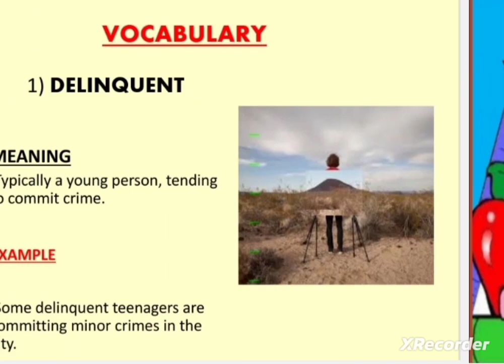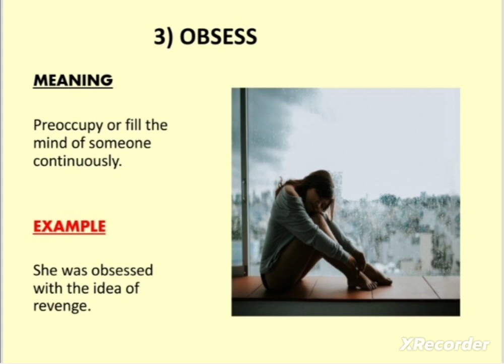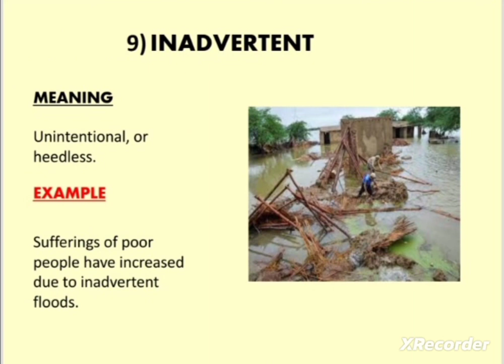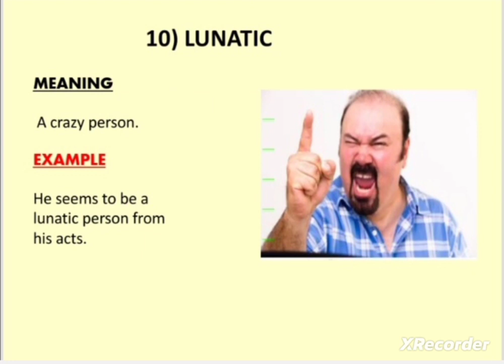Improve your vocabulary for CSS||500 most important words||55-65 words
Enhance your vocabulary bank for CSS with the most important 500 words!!!